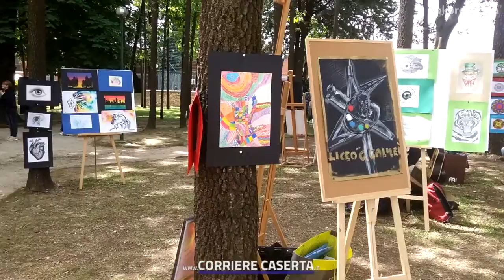Giornata della creatività studentesca - Piedimonte Matese